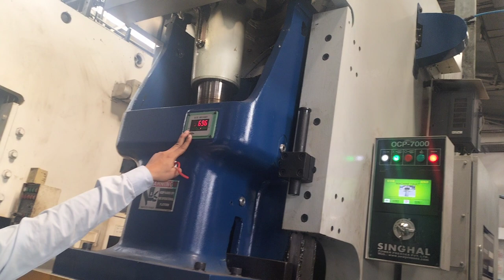Shut Height of a press machine |Die Setting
Learning about Power press and stamping die
Shut height of a press machine
Power press die
PRESS Tool
Power press
press machine
Useful training for engineers, Supervisors and die setter alongwith Operator for a press tool working
mechanical Press
operator training
c type power Press
mechanical power press
C type power press machine

follow me guys on YouTube:-

Instagram.com/power_press_industry

This channel must help you for what you want to do in the future where the press machine and die refered in the automobile industry.

friends your valuable response and dissemination of the channel enhance your experience and knowledge.

THANKS
SHIV SINGHpower press heat press